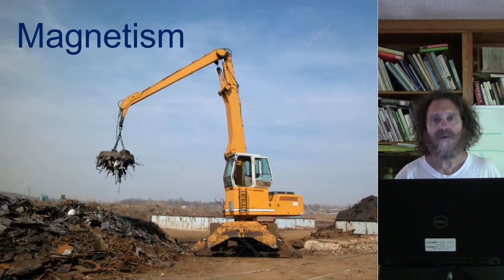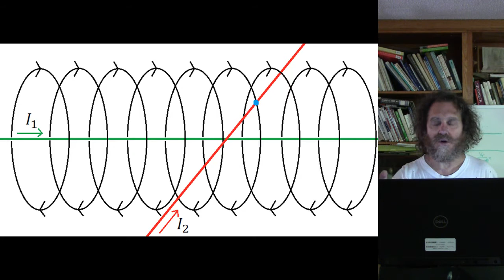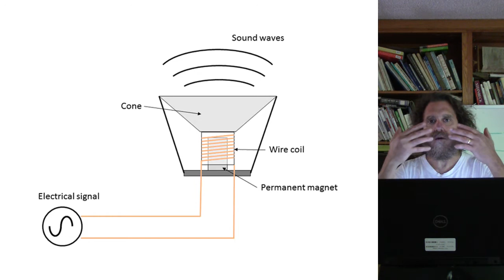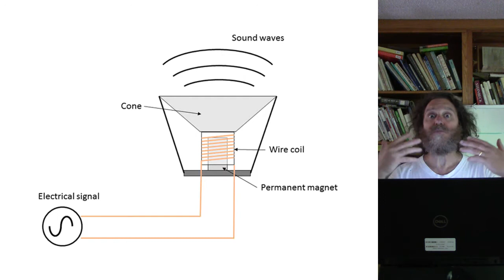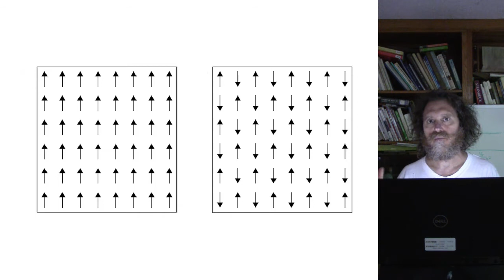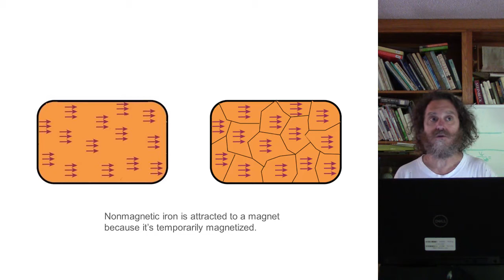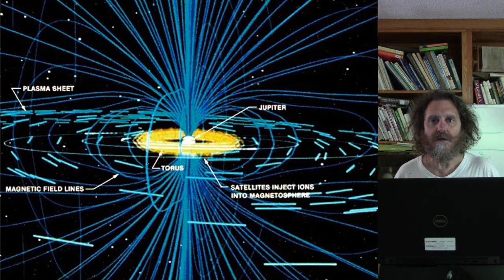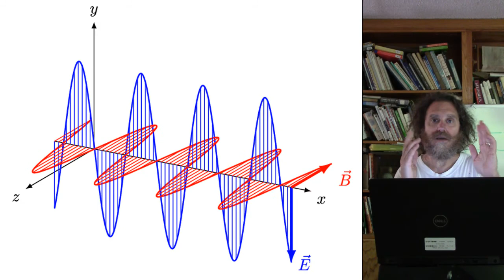Magnetism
Lecture on Magnetism